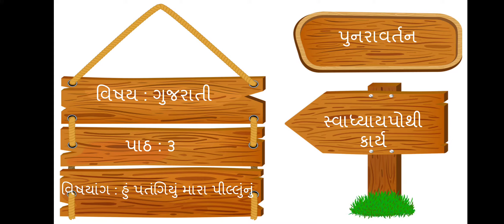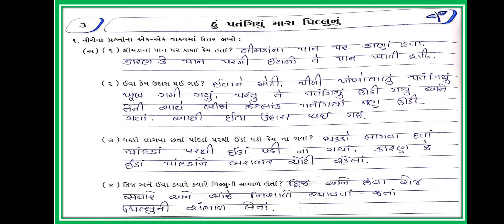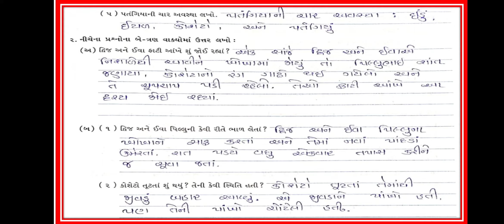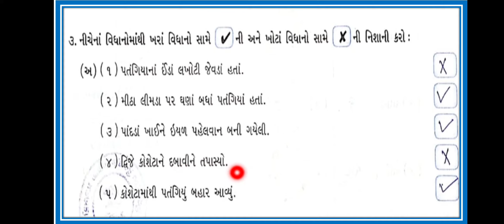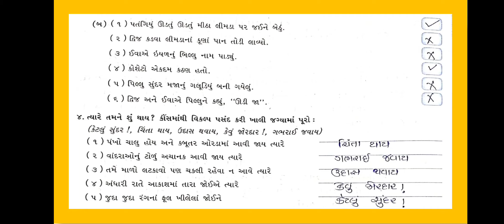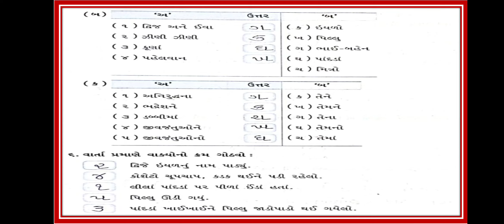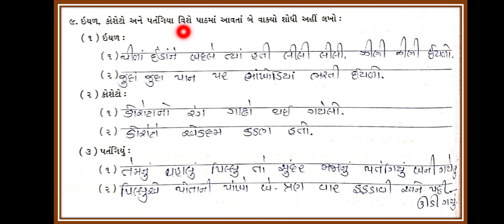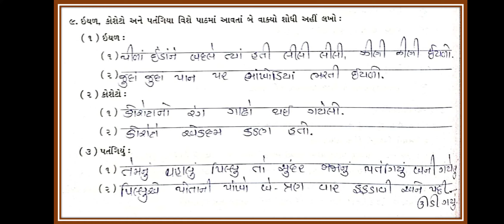JKMBPS ધોરણ:૩ કલશોર (ગુજરાતી) પાઠ:૩ પુનરાવર્તન (સ્વાધ્યાયપોથી કાર્ય)